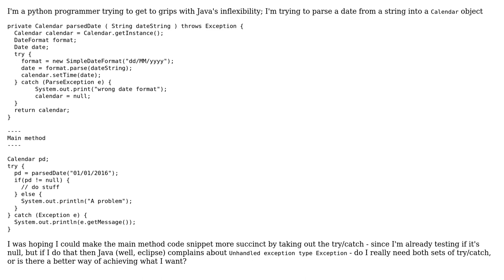Software Engineering: Improving a try/catch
With thanks & praise to God, and with thanks to the many people who have made this project possible! | Content (except music & images) licensed under CC BY-SA | Music | Images & others | With thanks to user Zircon user Kilian Foth user ChrisW and the Stack Exchange Network Trademarks are property of their respective owners. You are responsible for your own actions.